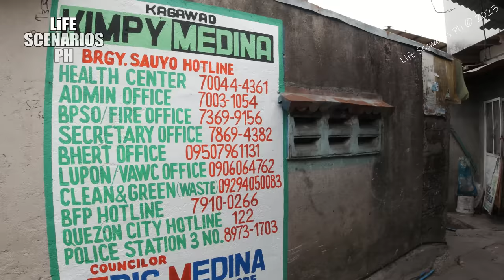HIDDEN SNAKE WALK | UNSEEN NARROW ALLEYWAYS AT SAUYO | Quezon City Philippines In [4k]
Quezon City
Naval Sauyo
Naval Street